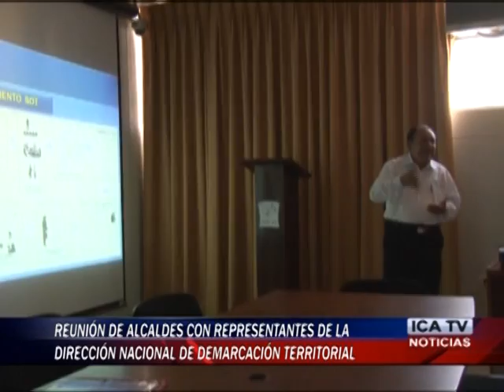DEMARCACION TERRITORIAL PARA TODAS LOS DISTRITOS DE ICA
LA FALTA DE LIMITES ENTRE DIVERSOS DISTRITOS DE ICA MOTIVÓ LA PRESENCIA DEL ING. ROGELIO AGUIRRE DE LA DIRECCIÓN NACIONAL DE DEMARCACIÓN TERRITORIAL… LOS ALCALDES TIENEN PLAZO DE 6 MESES PARA DELIMITAR SUS RESPECTIVOS TERRITORIOS.